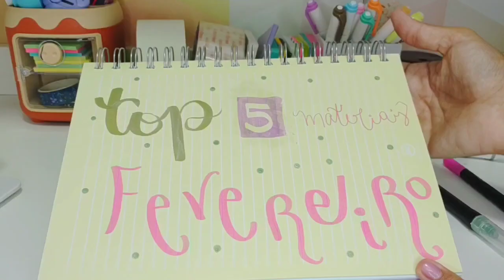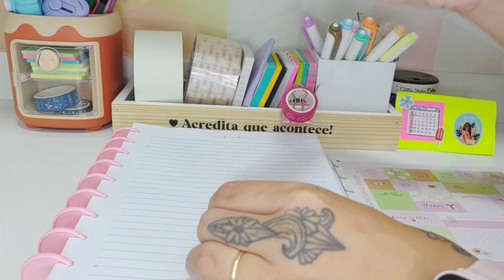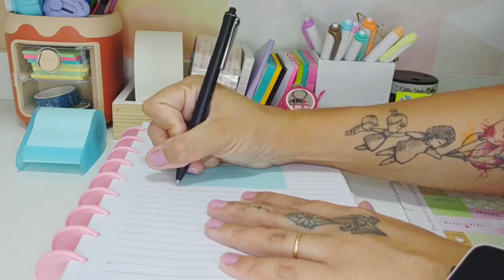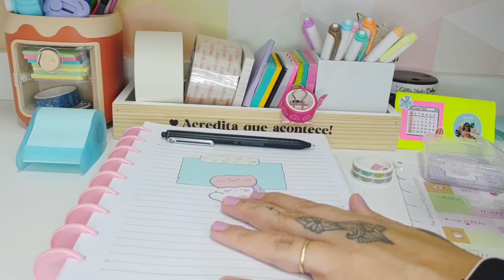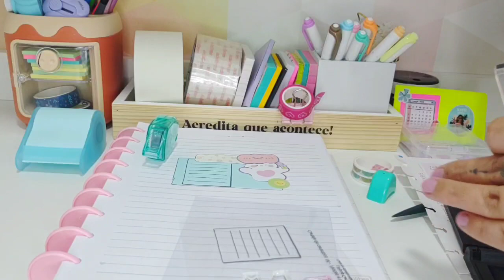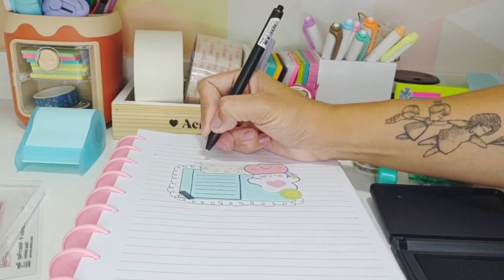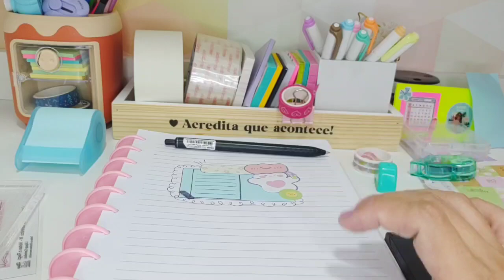Top 5 Materiais Favoritos de Fevereiro - Aquele básico mega funcional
Frescurinha fofa pra esse ranking dos favoritos

E pra quem curtiu bora conferir os sites pra assinatura e os cupons :

Cupom AMARELONEON

Cupom LARANJANEON

Cupom AMARELONEON

Cupom NEON

Cupom AMARELONEON

Cupom GLILOVERS